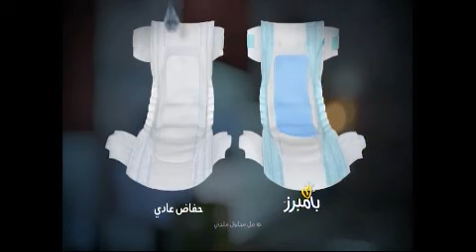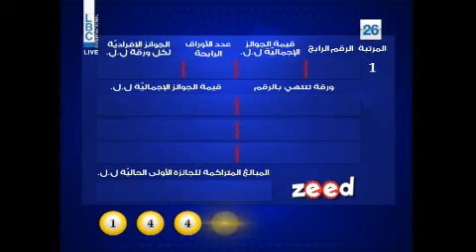LOTO LIBANAIS - LBC LIVE DRAW 20.04.2017